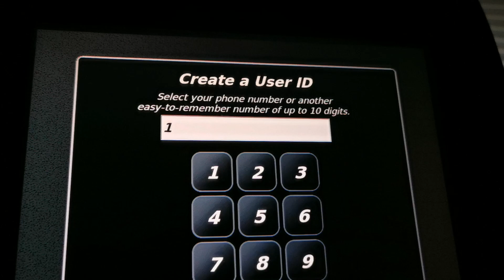Connection error Octane Fitness Login I keep getting this message, does anyone why?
I keep getting this message, does anyone why?